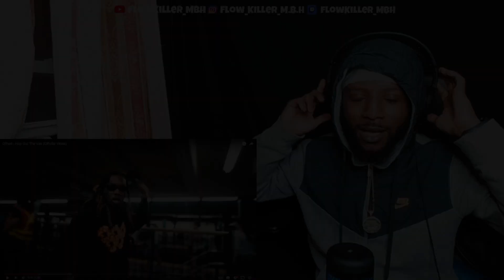Offset - Hop Out The Van (Official Video) REACTION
REACTING to Offset - Hop Out The Van (Official Video) REACTION 🔥🤔?